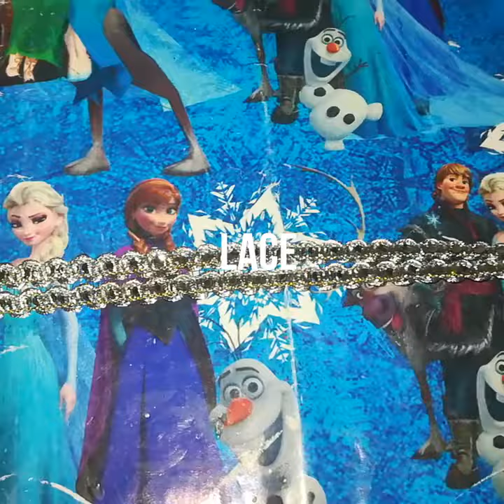Cd से बनाए दीया स्टैंड//diy diya stand